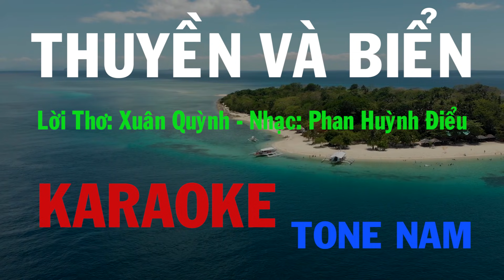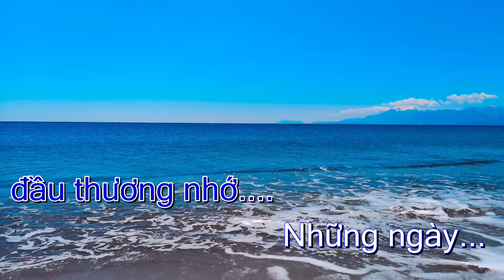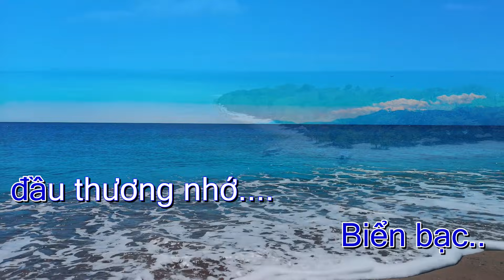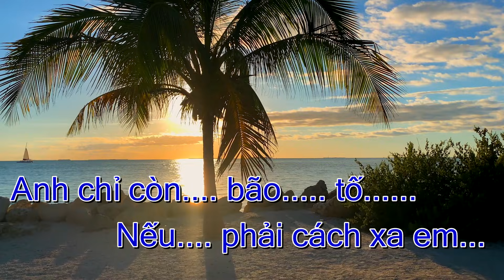KARAOKE THUYỀN VÀ BIỂN - Tone Nam | Thơ: Xuân Quỳnh - Nhạc: Phan Huỳnh Điểu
Các bạn xem thêm các bản

karaoketonenam tại link

Chỉ có thuyền. mới hiểu...
Biển mênh mông.
nhường nào.
Chỉ có biển mới biết..
Thuyền đi đâu. về đâu.

Những ngày...
không gặp nhau.
Biển bạc..
đầu thương nhớ.
Những ngày...
không gặp nhau...
Lòng thuyền đau.
rạn vỡ.

Nếu.. từ giã thuyền rồi...
Biển chỉ còn. sóng gió.
Nếu.. phải cách xa em..
Anh chỉ còn. bão tố.

Biển mênh mông.
nhường nào.

Những ngày...
không gặp nhau.
Biển bạc..
đầu thương nhớ.
Những ngày...
không gặp nhau...
Lòng thuyền đau.
rạn vỡ.